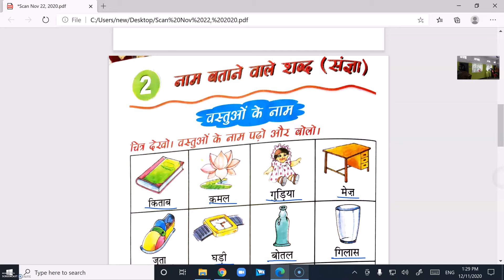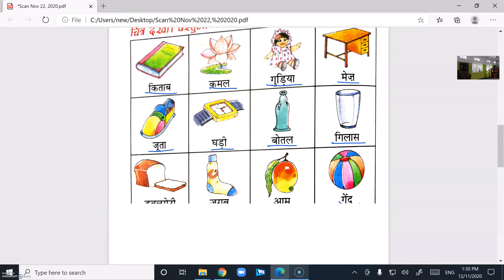LEARNING HINDI GRAMMAR NOUN (VASTHUON KE NAAM)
Hindi grammar - Noun -Vasthuon ke naam  (Things name)